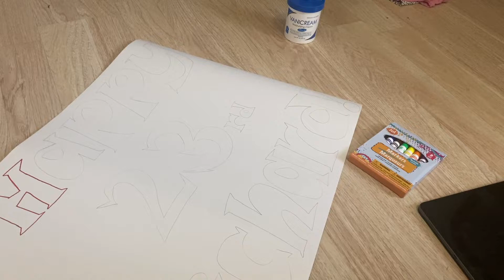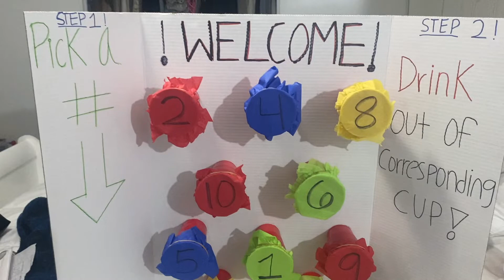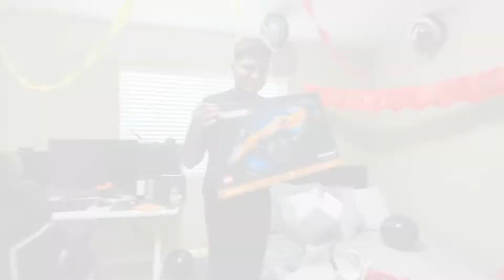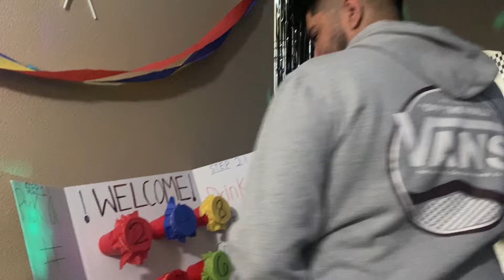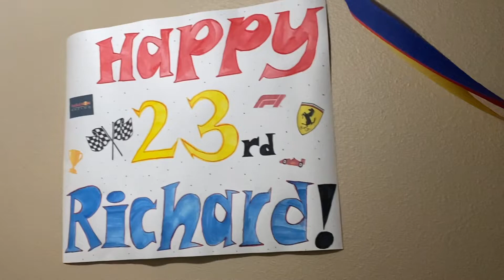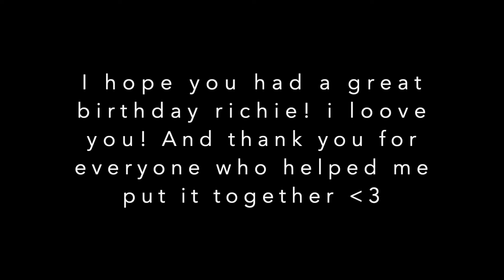SURPRISING my BOYFRIEND for his 23rd BIRTHDAY!! + Pumpkin Patch Clips